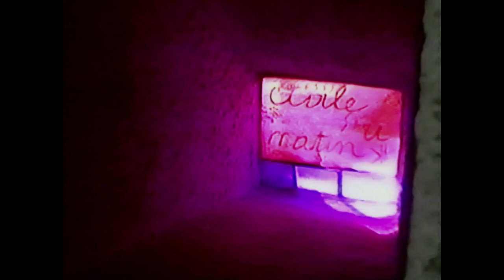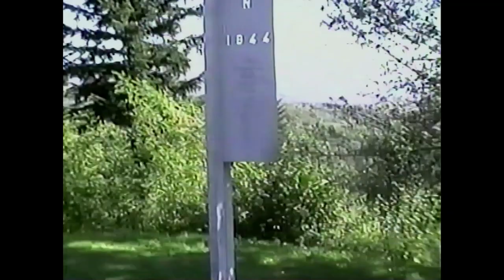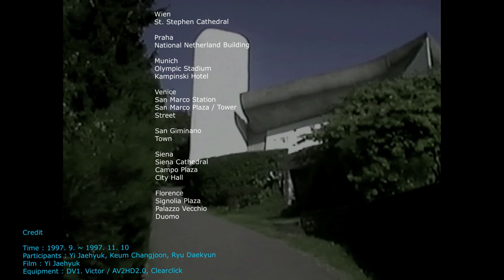Europe 1997 건축가의 V-log 10탄 Ronchamp Chapel, France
1997년 10월 5일
49박50일 Europe 건축여행
Ronchamp Chapel, Ronchamp, Haute-Saône, France
Designed by Le Corbusier

Credit
Time : 1997. 9. ~ 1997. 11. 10
Participants : Yi Jaehyuk, Keum Changjoon, Ryu Daekyun
Film : Yi Jaehyuk
Equipment : DV1. Victor / SV-CR6700. Samsung / AV2HD2.0, Clearclick